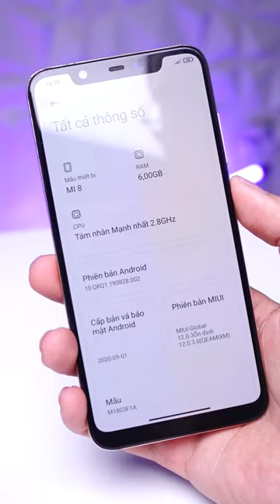Android hay iOS sau 5 năm ai ngon hơn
- Mua điện thoại tại Điện Thoại Hay

Điện Thoại Hay là kênh Video của hệ thống bán lẻ điện thoại uy tín dienthoaihay.vn nơi, các bạn có thể được cập nhật những tin tức mới nhất về thị trường công nghệ, tư vấn Smartphone và rất nhiều thứ khác. Đừng quên đăng ký ủng hộ kênh và nhấn chuông để nhận được những Video mới nhất.